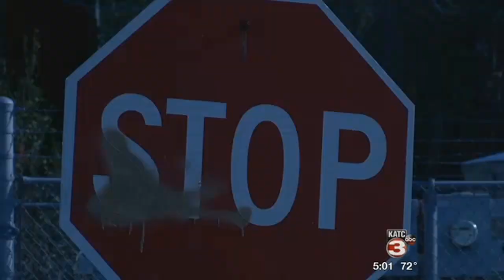New Iberia residents fed up after multiple shootings, one death Wednesday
37-year-old Davon Thompson died after being shot at the corner of Mississippi and Cletus streets late Wednesday night. Deputies also answered two other calls of shots fired on Mississippi Street earlier in the evening.